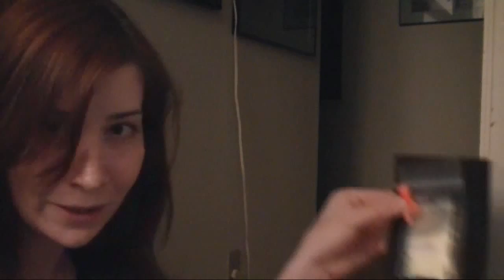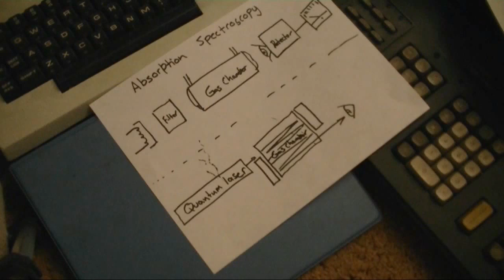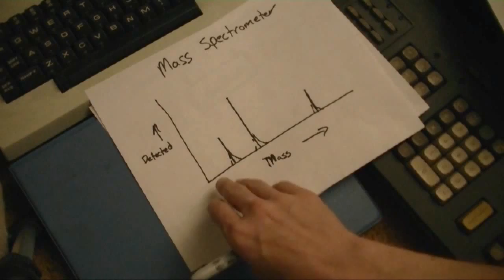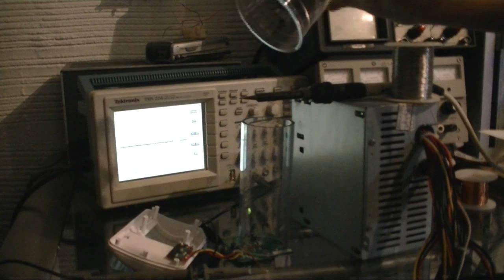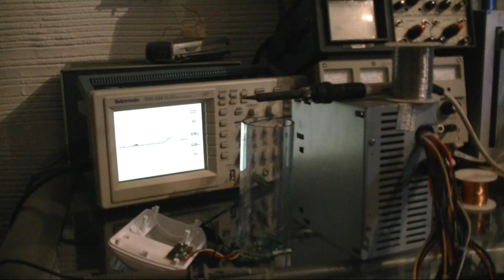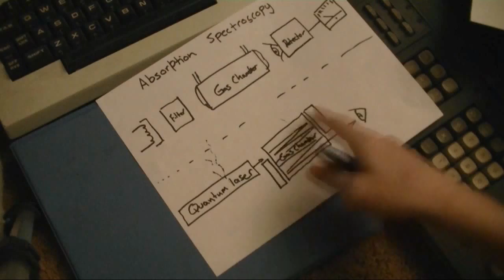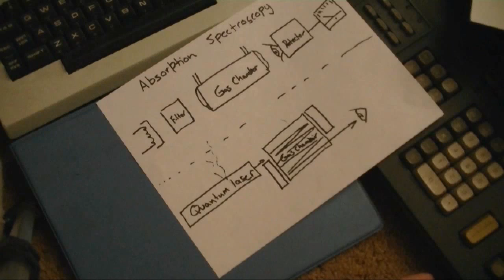Greenhouse Gas Detection Part 2 of 2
Jeri explores several methods to detect greenhouse gasses including mass spectrum and mid-IR absorption.